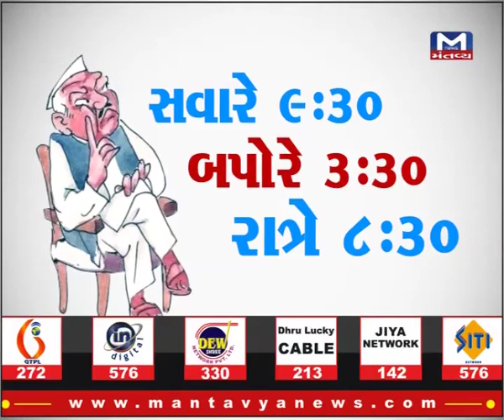Watch the voters of patan, talking about their opinion on the city's MLA Ranchodbhai Desai